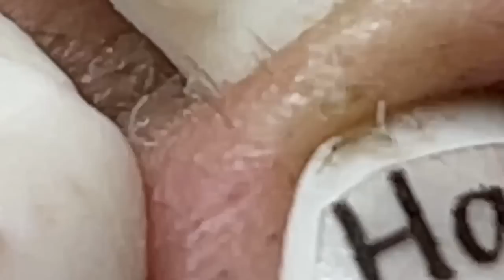𝐇𝐚𝐯𝐞 𝐚 𝐆𝐫𝐞𝐚𝐭 𝐃𝐚𝐲 𝐖𝐢𝐭𝐡 𝐋𝐍𝐆 𝐕𝐢𝐝𝐞𝐨𝐬 #6944